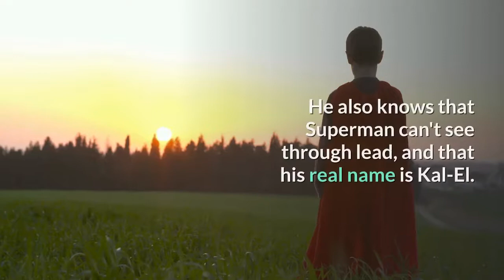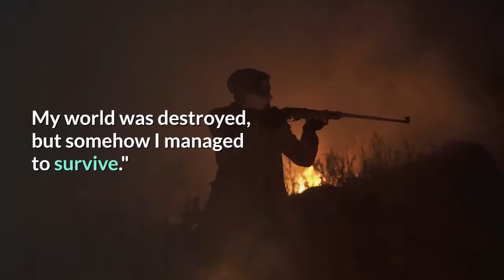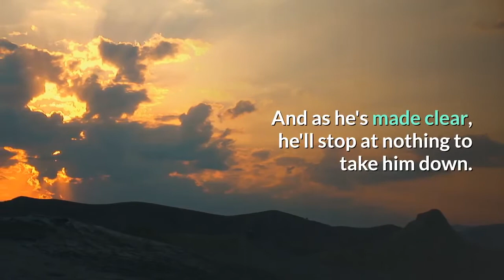'Superman & Lois' Just Seemingly Confirmed A Major Fan Theory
TV & MoviesThe Stranger has been unmasked...and it's someone fans already know. Spoilers ahead for the Season 1 premiere of Superman & Lois. Superman & Lois may be about Clark Kent moving back to Smallville to spend more time with his family, but that doesn't mean the supervillains are giving him a break. In the premiere episode, Clark discovers that there's a man triggering nuclear reactors in the hopes of getting his (or rather his alter ego Superman's) attention. The antagonist is initially known only as the Stranger (played by The Vampire Diaries' Wolé Parks), who claims he's not from Earth and that he's met Superman before. According to Deadline, the Stranger is a mysterious visitor "hellbent on proving to the world that it no longer needs Superman." He appears to be highly intelligent, as he wears a bulky tech suit that can resist Superman's laser eyes and freezing breath. He also knows that Superman can't see through lead, and that his real name is Kal-El. "Where I come from, let's just say the two of us have history," the Stranger says. When Clark asks where that is, the Stranger responds with, "Nowhere now. My world was destroyed, but somehow I managed to survive."The Stranger then stabs Superman with Kryptonite before zipping off to a fortress in the snow. At the end of the episode, he takes off his helmet and the ship's computer reveals his real name: Captain Luthor. This seems to confirm the long-running fan theory that the Stranger is actually Lex Luthor, Superman's primary nemesis. Beyond his name, we don't know much about this Luthor. There is no Black Luthor in the comics, and he was only confusingly shaded as a darker skin tone in Superman: The Animated Series. This Lex Luthor is also completely separate from the one Jon Cryer played on Supergirl, who was a major antagonist in Supergirl Season 4 before the giant Arrowverse crossover event "Crisis on Infinite Earths" in Season 5 rewrote his criminal past. When the heroes collapsed the multiverse into one "Earth Prime," a lot of things changed. Clark ended up with two sons instead of one, for example, and Lex Luthor became a sort of hero for a time. Cryer's Luthor may revert to his criminal ways in Supergirl Season 6, but that doesn't preclude the existence of two evil Lex Luthors on one Earth. The Arrowverse has yet to reckon with the consequences of crushing several parallel universes together, and Parks' Luthor is clearly from one of those other realities. It's unclear how Luthor managed to survive and retain his memories of his own Earth, but unsurprisingly, he sees Superman as the person who destroyed his home. And as he's made clear, he'll stop at nothing to take him down.